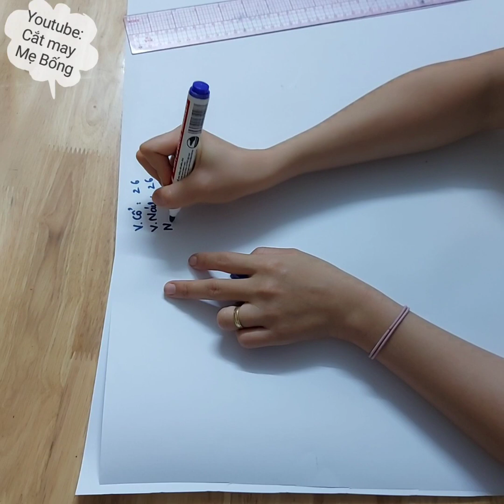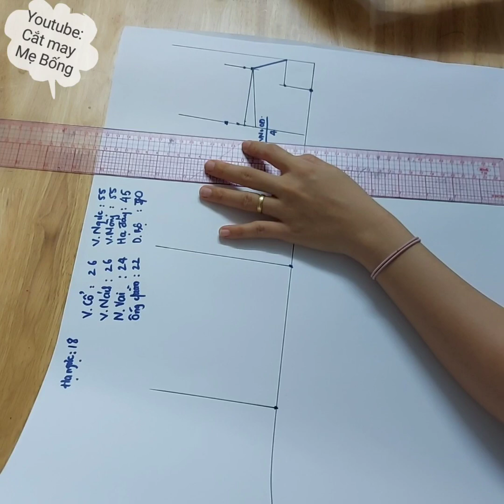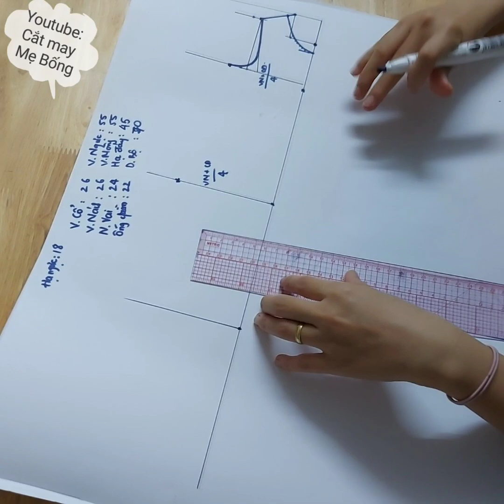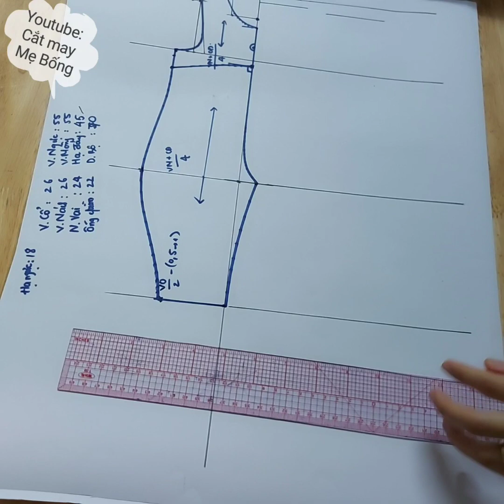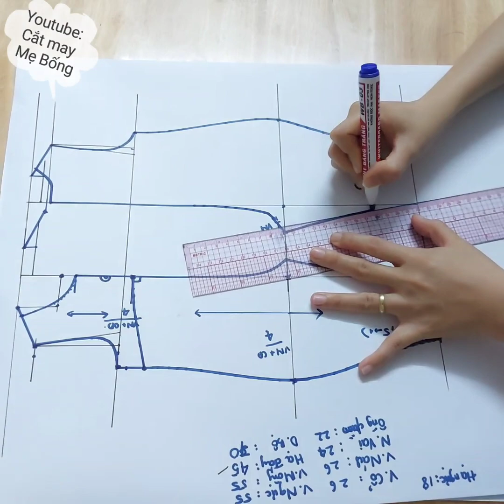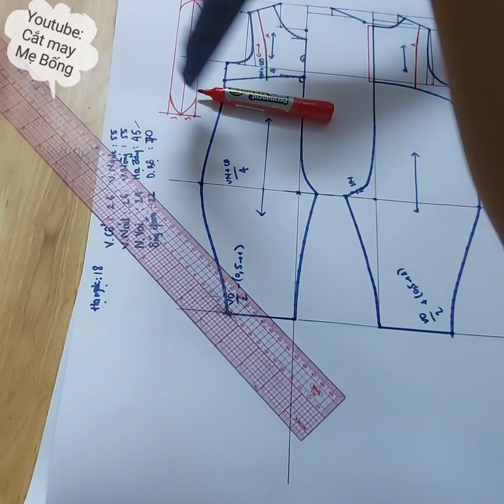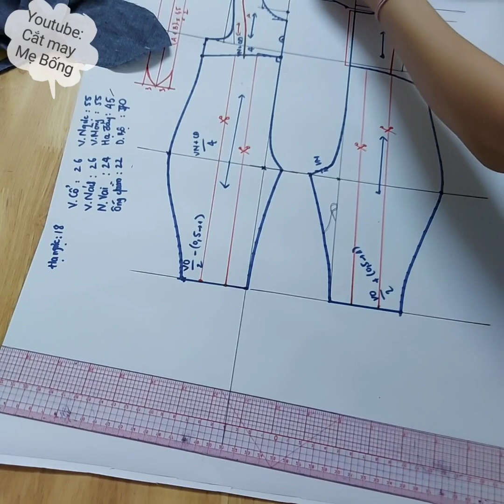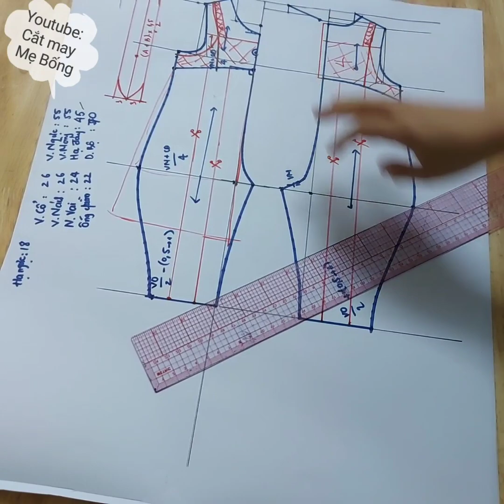🌻 42 🌻 Hướng dẫn Cách CẮT MAY Jumsuit Phồng cực yêu cho bé - Cắt may Mẹ Bống số 42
Video hd thiết kế 2 mẫu jum phồng cho bé
Chúc các chị thành công